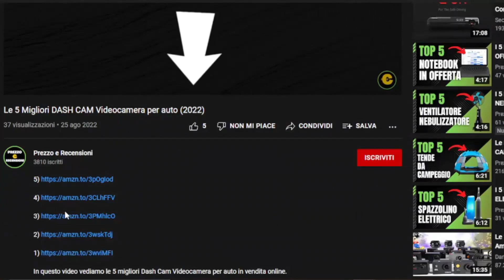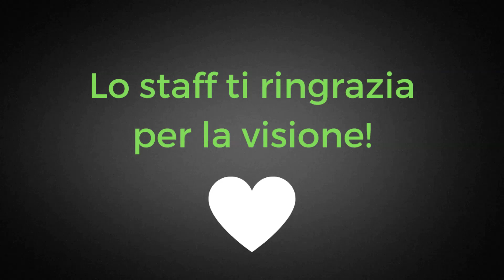I 5 Migliori MOUSE WIRELESS (2023)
In questo video vediamo i 5 migliori mouse wireless in vendita online.